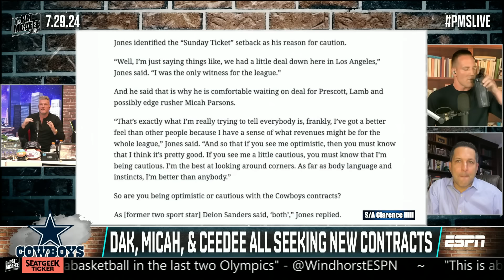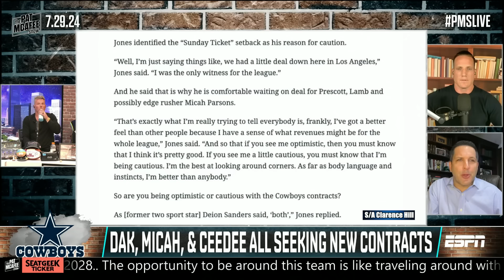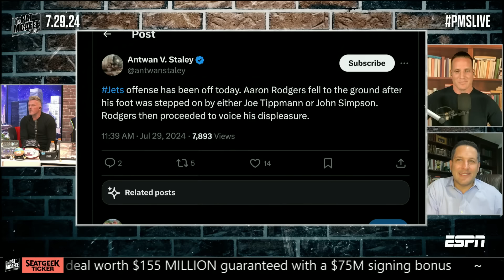Brandon Aiyuk sighting with 49ers 👀 + Cowboys' PASSIVE approach was 'COSTLY!' | The Pat McAfee Show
Adam Schefter joins The Pat McAfee Show to bring the latest on the Dallas Cowboys' contract negotiations with QB Dak Prescott, WR CeeDee Lamb and LB Micah Parsons before speaking on WR Brandon Aiyuk's contract situation with the 49ers, WR Tee Higgins, LB Haason Reddick and more.

0:00 Dallas Cowboys
3:40 San Francisco 49ers
11:17 Cincinnati Bengals
14:01 New York Jets
17:44 Justin Simmons